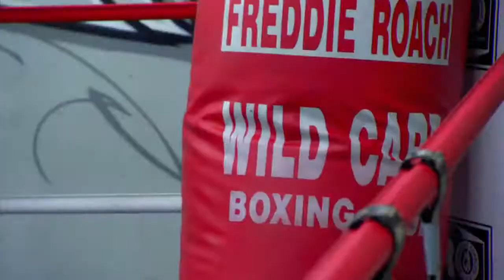Amir Khan Vs Zab Judah - Full Fight HD Official Video